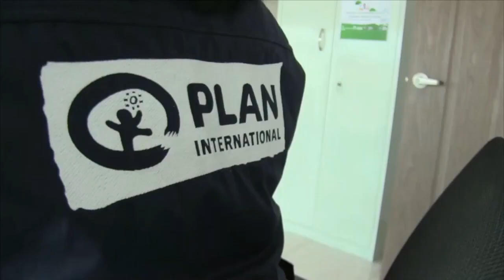Niñas y jóvenes mujeres más expuestas en su viaje ilegal a Estados Unidos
Las niñas migrantes, especialmente aquellas que viajan sin acompañamiento, enfrentan graves peligros en su ruta hacia Estados Unidos como las violaciones, los abusos y la trata, una tragedia que las organizaciones no gubernamentales buscan atender para dar una vida sin violencia a las menores de edad.

“En mi país, está lleno de pandillas y son peligrosas, porque andan matando. E incluso un muchacho nos quería golpear”, cuenta este viernes a Efe María, una niña salvadoreña de 11 que utiliza este nombre ficticio por seguridad y es atendida por la ONG Plan International.